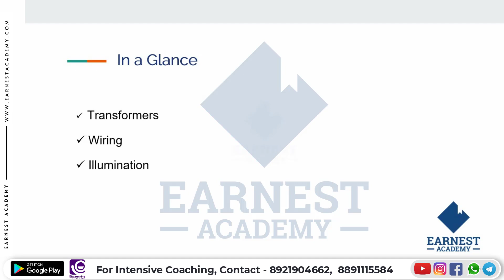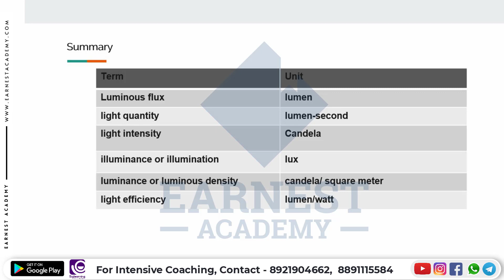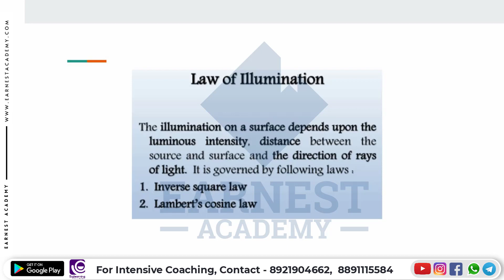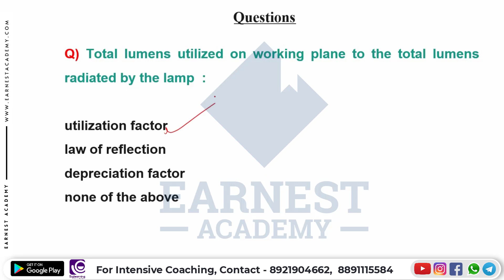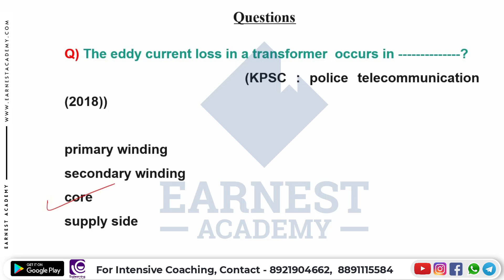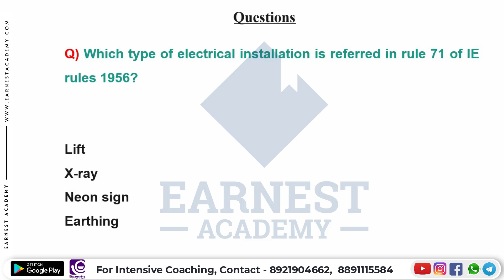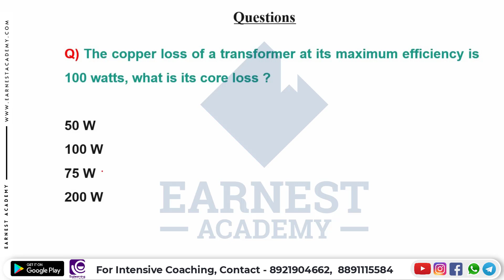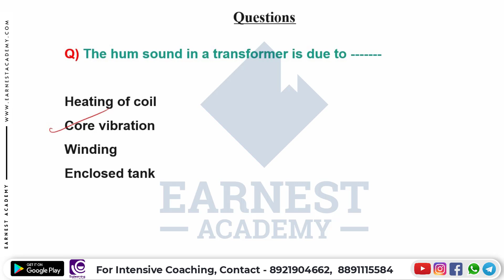POLICE CONSTABLE TELECOMMUNICATION|SURE SHOT QUESTIONS DISCUSSION SERIES | PART 8 - ELECTRICAL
🔰 𝗔 𝗦𝗣𝗘𝗖𝗜𝗔𝗟 𝗖𝗢𝗨𝗥𝗦𝗘 𝗙𝗢𝗥 𝗣𝗢𝗟𝗜𝗖𝗘 𝗖𝗢𝗡𝗦𝗧𝗔𝗕𝗟𝗘 𝗧𝗘𝗟𝗘𝗖𝗢𝗠𝗠𝗨𝗡𝗜𝗖𝗔𝗧𝗜𝗢𝗡 𝗧𝗢 𝗦𝗠𝗔𝗥𝗧𝗘𝗡 𝗨𝗣 𝗧𝗛𝗘𝗜𝗥 𝗙𝗜𝗡𝗔𝗟 𝗦𝗧𝗔𝗚𝗘 𝗣𝗥𝗘𝗣𝗘𝗥𝗔𝗧𝗜𝗢𝗡𝗦

Here you can explore the important topic class to crack the POLICE CONSTABLE TELECOMMUNICATION

Our programs are designed to allow students to master their subject quickly and easily, allowing them to excel at the Kerala PSC POLICE CONSTABLE TELECOMMUNICATION exam and get their dream job sooner.

Earnest Academy is offering online coaching for aspiring candidates who are interested in securing KPSC jobs such as POLICE CONSTABLE TELECOMMUNICATION

We like to think of ourselves as your one-stop-shop because we provide everything you need and more besides helping you prepare for those difficult lessons like our super helpful student-friendly study guides and test banks, comprehensive video tutorials for POLICE CONSTABLE TELECOMMUNICATION  with over ten thousand hours of video material including KPSC online & offline lessons.

Dear Learners,
Police Constable - Telecommunication തയ്യാറെടുക്കുന്ന ഉദ്യോഗാർത്ഥികൾക്ക് പരീശീലനം നൽകുവാനായി Earnest Academy ഒരു പുതിയ കോഴ്സ്  തുടങ്ങി.

കോഴ്സ് പ്രത്യേകത:
- Live ക്ലാസ്സുകളും അവയുടെ recorded Videos, Study materials മൊബൈൽ അപ്ലിക്കേഷന് ( OnEd Learning App ) മുഖേന ലഭ്യമാക്കുന്നത് ആണ്.
- നെഗറ്റീവ് മാർകിങ്ങും സമയവും ക്രമീകരിച്ചു നടത്തുന്ന മോക്ക് ടെസ്റ്റുകൾ (Class test, Topic Test, Module Test, Model Test).
- മെൻ്റർ സപ്പോർട്ട്
- സംശയ നിവാരണത്തിനായി Faculty Support (App മുഖേന).